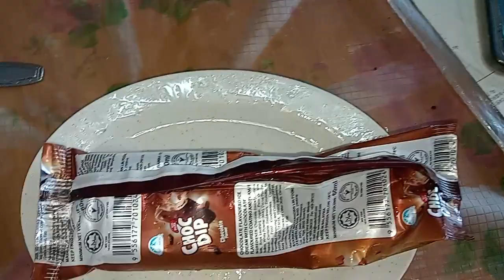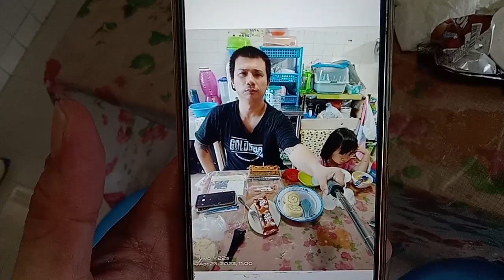"The Icon"Kurtberg 23.4.2023(Sunday)Breakfast."Who's NEXT?!U R NEXT!"